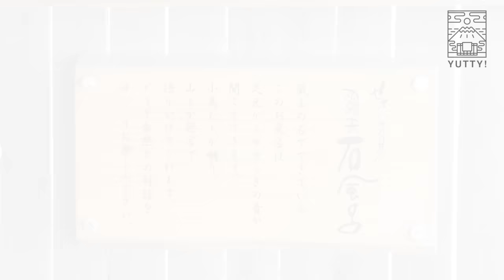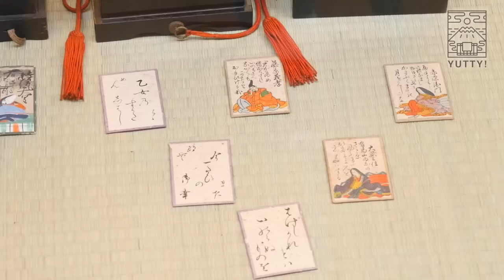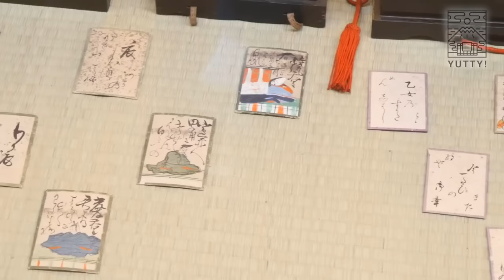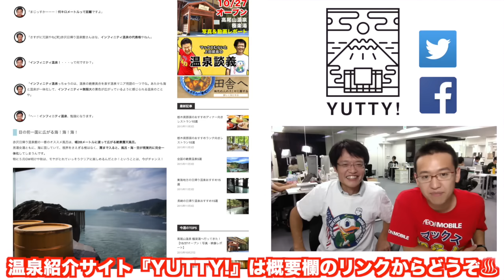【温泉】すきやきとしゃぶしゃぶを同時に味わえる贅沢なお食事【蔵王 深山荘 高見屋（山形県）】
★温泉紹介サイト「YUTTY！」はこちら！

★「YUTTY! 」Facebookアカウントはこちら！

▼温泉再生リストはこちら！

編集：フェス